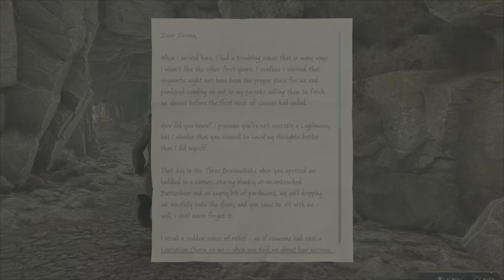Hogwarts Legacy Ch 10